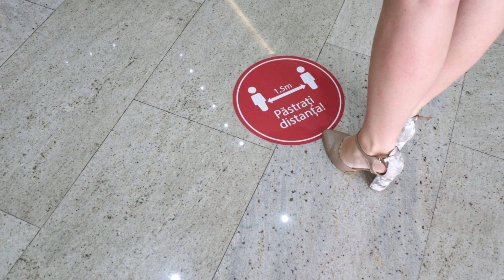Visit Covasna Safe Place: Hotel Căprioara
Ca următoare oprire a campaniei noastre „Visit Covasna Safe Place” am vizitat Hotelul Căprioara, unde am discutat cu Narcisa Diaconu, director general al Turism Covasna SA, și cu Maria Bunghez, șef birou marketing, despre redeschiderea hotelului și despre experiențele lor recente.

📲Descarcă și tu aplicația noastră indispensabilă pentru pasionații de călătorii

A ,,Visit Covasna Safe Place” kampányunk következő állomásaként felkerestük a kovásznai Căprioara Hotelt, ahol Diaconu Narcisával, a Turism Covasna SA vezérigazgatójával és Bunghez Mariával, a marketing iroda vezetőjével beszélgettünk az újranyitásról, valamint a nyitás utáni tapasztalatokról.

📲Próbáld ki te is az ingyenes mobil alkalmazásunkat

As the next stop of our ”Visit Covasna Safe Place” campaign we visited the Căprioara Hotel and asked the CEO of the Turism Covasna Association, Narcisa Diaconu, and the marketing office manager, Maria Bunghez, about the reopening of the hotel and their recent experiences.